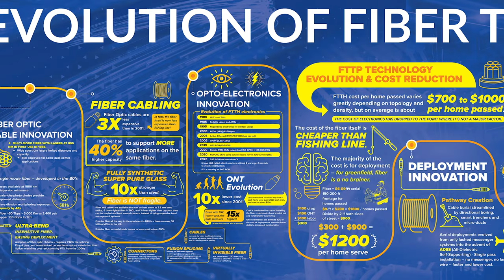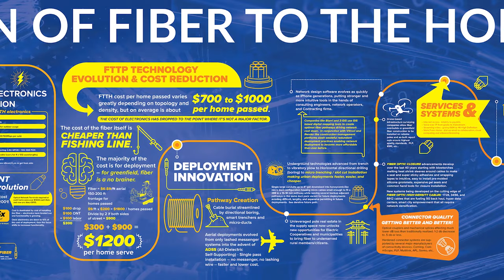Fiber Connect 2021 Highlights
With the United States on the brink of approving a broadband infrastructure investment plan potentially worth tens of billions of dollars, the fiber industry gathered this meet in Nashville, Tennessee for Fiber Connect 2021. The sold-out event attracted over 2,000 attendees representing several hundred telecom operators, including incumbents, new entrants, cable operators and municipal utilities -- all focused on the next gen of fiber broadband rollouts.

For many attendees, this was the first industry event since the outset of the pandemic.

Gary Bolton, President & CEO, Fiber Broadband Association, shares some highlights.